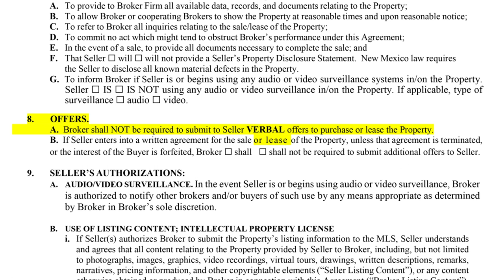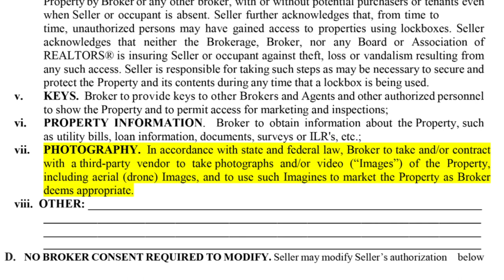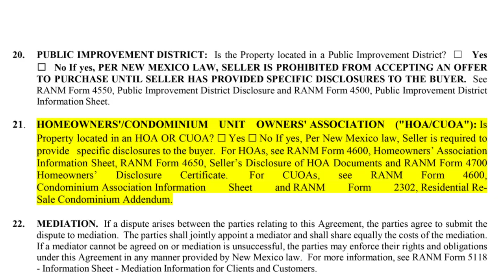UPDATE TO FORM 1106: EXCLUSIVE RIGHT TO SELL LISTING AGREEMENT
IF YOU HAVE ANY QUESTIONS ABOUT THESE CHANGES, PLEASE CONTACT RANM LEGAL COUNSEL ASHLEY STRAUSS-MARTIN